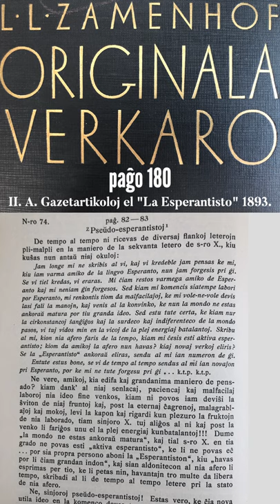Zamenhofa Medito 022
La medito recitas unu el la plej spritaj verkaĵoj de Zamenhof, aparte grava por distingi verajn disde pseŭdaj esperantistoj.

(*) Origine publikigita la 8an de junio 2020.